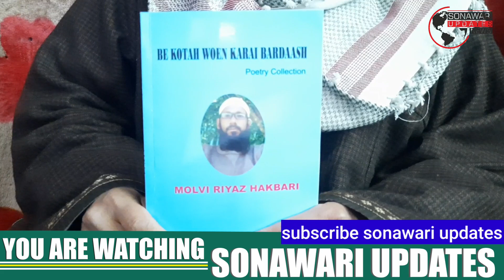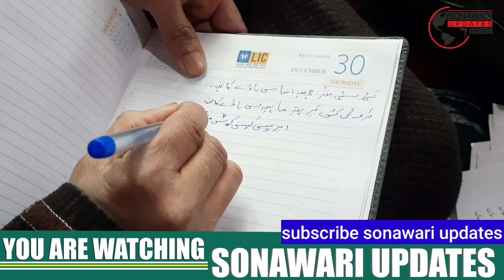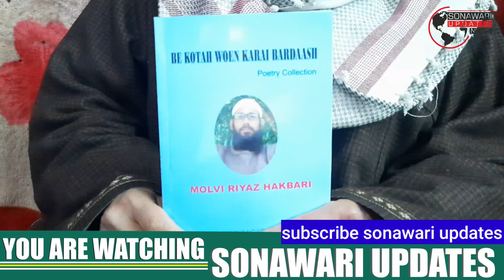In Conversation With Molana Riyaz Hakabari Regarding His Poetry.